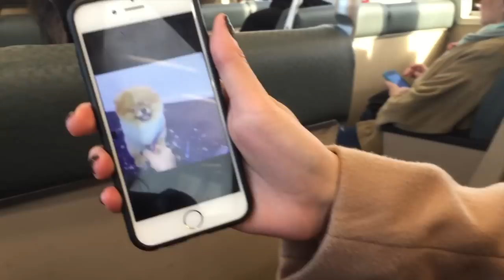VLOG: Manis + Mimosas! | The Wink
Vloggin' a manis + mimosas trip into SF with my girl Mel!

WHAT I'M WEARING:

Dress + Jacket
-ASOS

Booties
-Crown Vintage

Sunnies
-LOFT

Bag
-Kate Spade

Lipstick
-Maybelline 'Burgundy Blush'

FILMING EQUIPMENT:

iPhone 6!